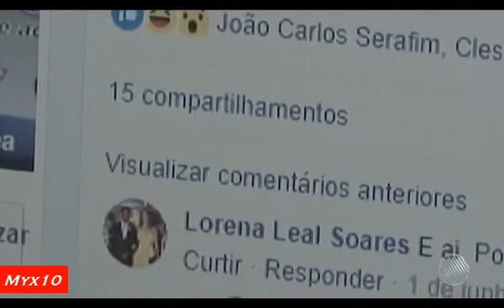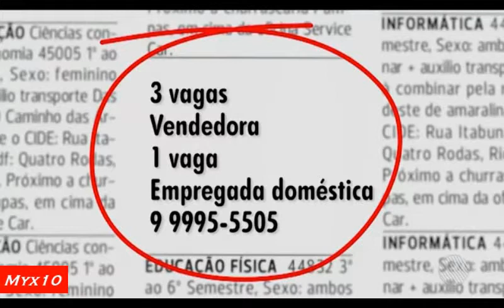Bahia Meio Dia - Tv SUBAE Feira de Santana e Região 28.09.2017 - Myx 10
Bahia Meio Dia - Tv SUBAE Feira de Santana e Região 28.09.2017
Apresentadora: Madalena Braga
Troca de tiros em Feira
Dificuldade pra quem precisa transplante de órgãos
Cliente chamado de pidão pela empresa de telefonia